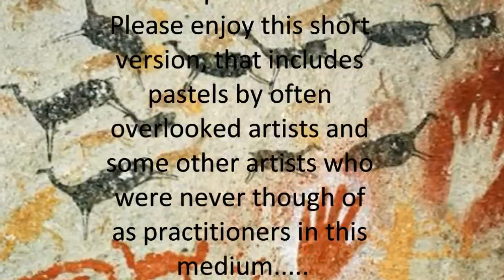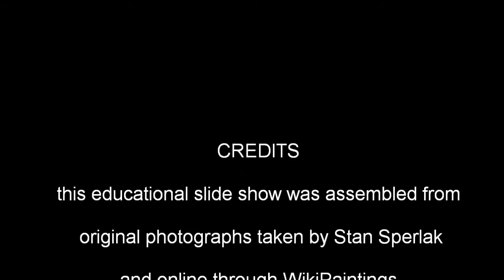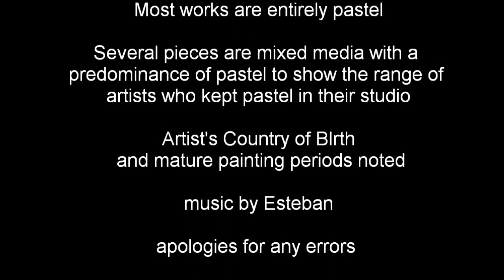A History of Pastel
short version of histoic works in pastel